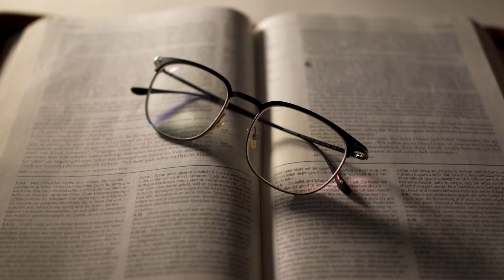Podcast do Pr. Darci - 538: Você quer ver a glória de Deus?